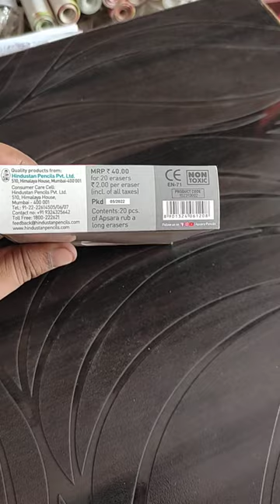apsara colored eraser